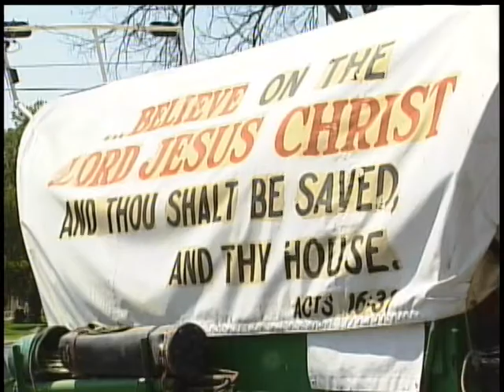A man, his mules and a mission